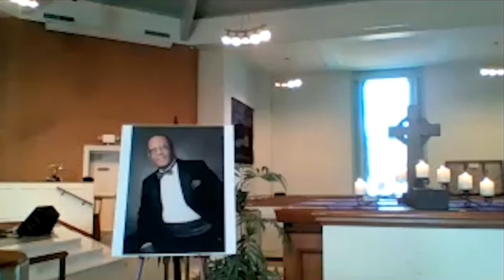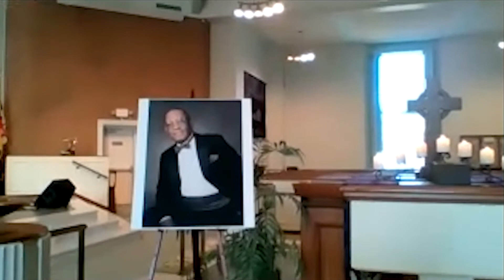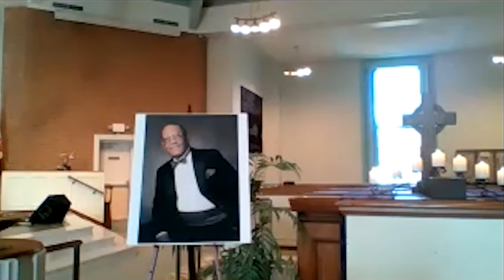Memorial Service for Alfred McEwen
Memorial service for Alfred McEwen, hosted at Severna Park UMC in February 2021.